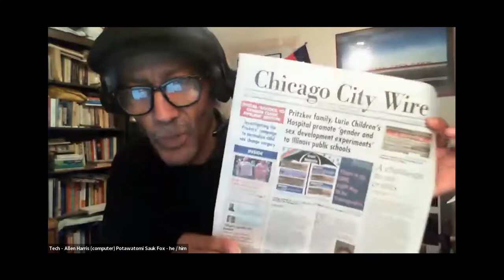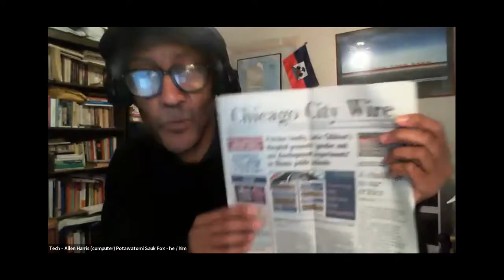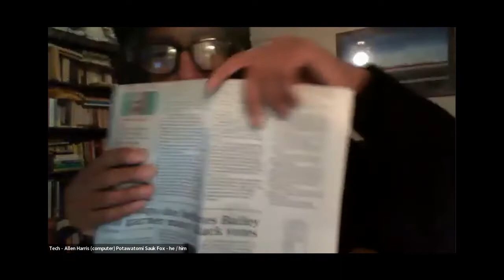POLITICAL POWER in Our Day Elections 2022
The 2020 U.S. elections and now the 2022 midterms promise to be the most important since the Civil War and Reconstruction era. What is the terrain on which we are fighting in the Midwest? How do revolutionaries participate in an admittedly limited electoral process to achieve the ultimate strategic goals of a society that benefits all and in which everyone can contribute their talents? Other than preparing for the Chicago 2023 elections, what do we do after November 8?

The 2022 midterm elections are happening in the midst of a social and constitutional crisis that has sharply escalated since 2020. In less than two years, the ruling class has responded with the attempted coup of January 6, the coordinated state-by-state campaign against voting rights and the right to protest, the attack on the electoral process itself, and the judicial coup carried out by the U.S. Supreme Court culminating in its rulings of June 2022. In Illinois, we face a heavily financed attack to elect a governor even further to the right than Bruce Rauner, and State Supreme Court elections that could shift the balance of the Court against such basic rights as reproductive freedom and health care.

Join the conversation on October 29. We need your voice!

and informed about upcoming events by following us on social media –